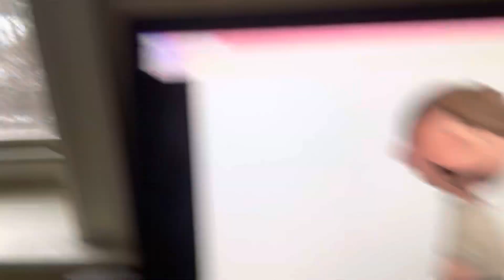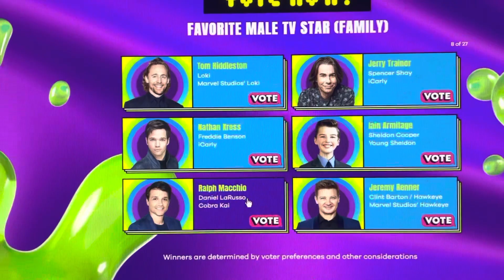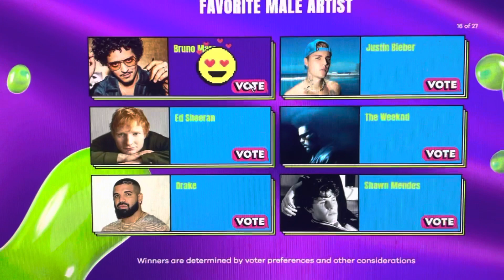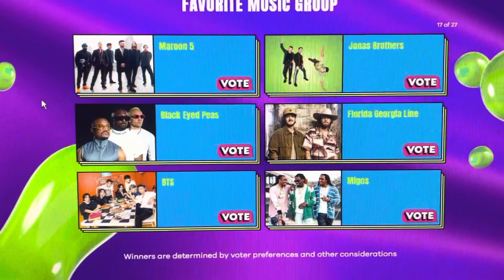Lucas Casts His 2022 Kids Choice Awards Votes.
Stay patient for the 2022 Kids Choice Awards, which premieres live, Saturday April 9th at 7:30pm on Nick, and it’s three sister channels. Now watch as I cast my votes for who I choose to win.